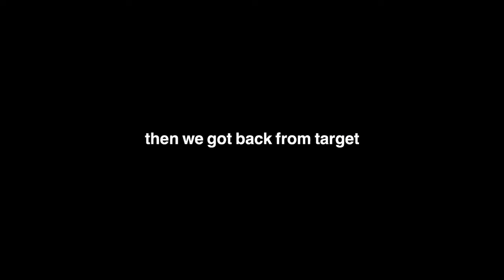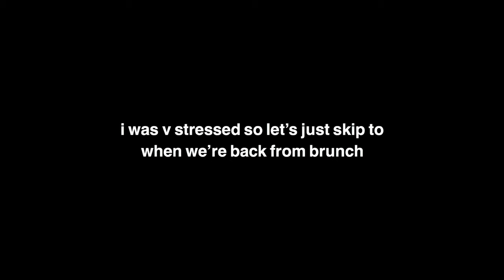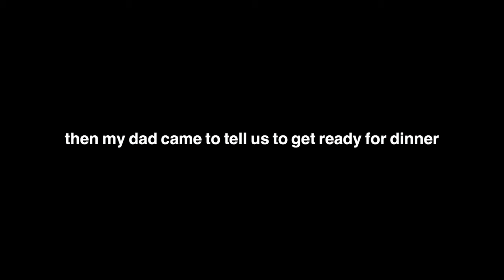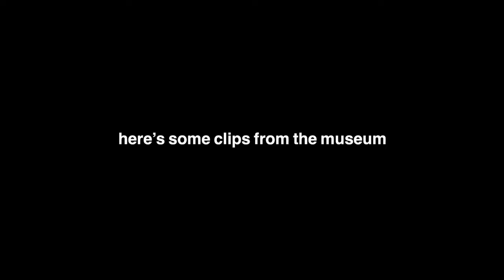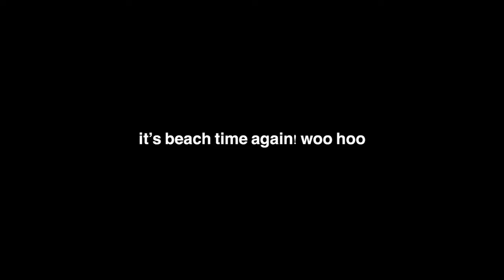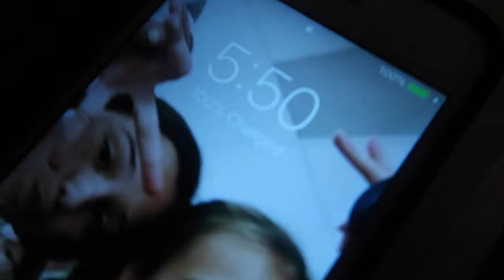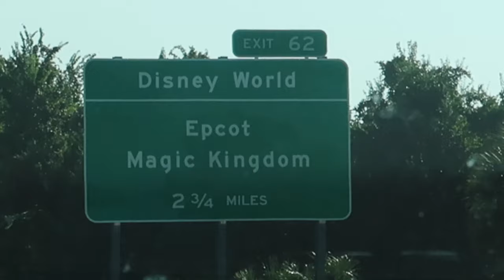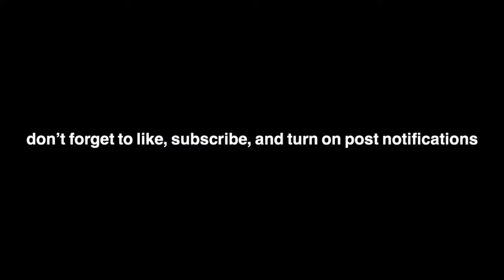days in my life in florida | beach and disney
Open me⤵
hey guys! today's video is going to be part 2 of the florida "series". in this video we went to the beach, disney world, and many other places. i hope you enjoy the video!

5:32 pm- The Deli
Back Home- Limes
Untold- Jinsang
Why Not Me- Forrest.
I Love You- Panthurr
Elevator music
Heaven Falls/Fall on Me- Surfaces